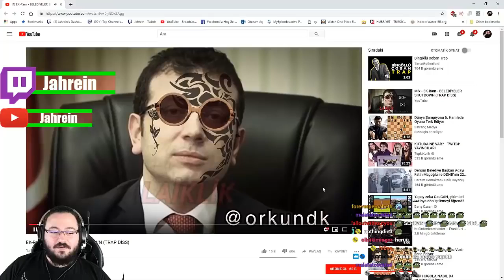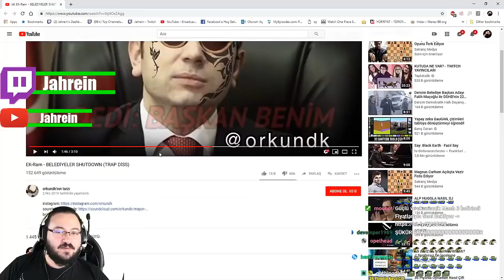JAHREİN / Ekrem İmamoğlu İçin Yapılan Rap Müziğini Dinliyor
JAHREİN